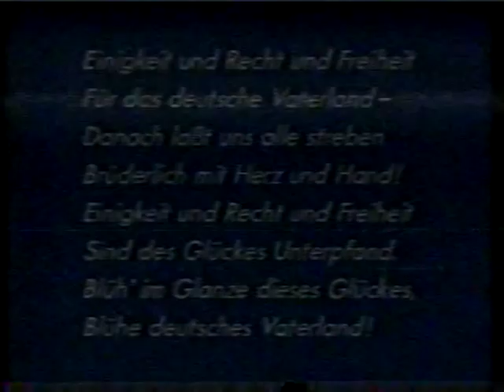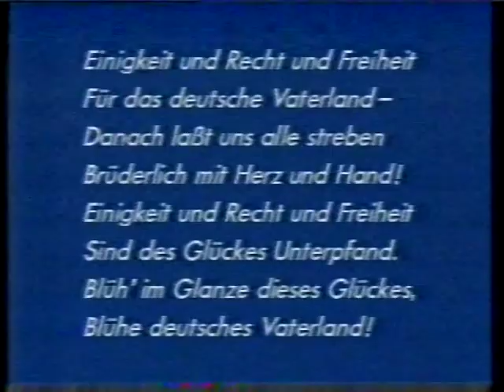ARD Tagesschau 14.11.1987 Jan Hofer Nachgedanken Kuhlenkampff